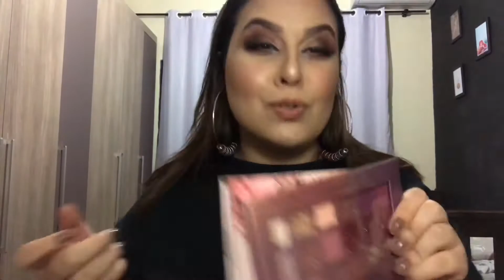Um TOUR NAS MINHAS MAQUIAGENS - bem íntimo ♥️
Oi meus amores, fiz esse vídeo bem íntimo, sem muita edição para compartilhar com vocês o que eu tenho de maquiagem. Não foi do dia para noite que conseguir isso, ainda é pouco, mas pra mim é coisa pra caramba. Sou muito grata pelas pessoas que me apoiaram, que me presentearam, que divulgam os meus vídeos. Obrigada por todos vocês ♥️ em especial minha família, meu namorado e meus sogros que estão sempre me apoiando e me incentivando a não desistir. Se vocês assistirem o meus primeiro vídeo, eu não tinha absolutamente nada de maquiagem, mas com o tempo as coisas melhoraram... então não desista dos seus sonhos, comece com o que você tem ♥️